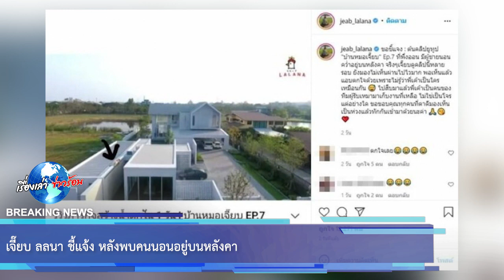เจี๊ยบ ลลนา ชี้แจ้ง หลังพบคนนอนอยู่บนหลังคา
ขอบคุณ IG jeab_lalana
ขอขอบคุณข้อมูลจาก: